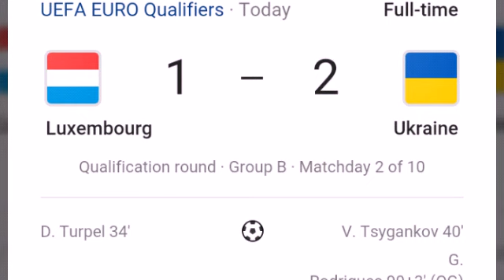Ukraine vs Luxembourg match results; euro cup qualifiers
Football

Euro 2020 qualifier results, group tables, scores: England, France win; Ronaldo injured in Portugal draw

How to watch today's featured matches

5.00pm | Turkey 4-0 Moldova7.45pm | Montenegro 1-5 England7.45pm | Portugal 1-1 Serbia7.45pm | France 4-0 Iceland

Qualification for Euro 2020 began on Thursday

England recovered from an early scare in Montenegro as Ross Barkley scored twice in a clinical 5-1 victory to continue their strong start to the Euro 2020 qualifying campaign.

Marko Vesovic raised the decibel level in the stadium when he fired the hosts in front against the run of play in the 17th minute, but England were unfazed and went ahead by halftime thanks to goals by Michael Keane and Barkley.

Montenegro were still a threat early in the second half and Fatos Beciraj could have equalised, but when Barkley drilled in his second just before the hour the result was a formality.

Skipper Harry Kane tapped home the fourth goal from Raheem Sterling's cut back after a swift counter-attack and Sterling slid home in the 81st minute to complete the rout.

Unfortunately, the game was marred by alleged racist chanting by Montenegro fans towards Danny Rose, who reacted angrily towards the end of the game as tempers flared.

4 hours ago

Full-time

Portugal 1-1 Serbia - another frustrating result for the Portuguese there...

Full-time scores

Group A
Montenegro 1-5 England
Kosovo 1-1 Bulgaria

Group B
Luxembourg 1-1 Ukraine

Group H
Andorra 0-3 Albania
France 4-0 Iceland

Portugal vs Serbia remains 1-1 in injury time...

FULL TIME | Montenegro 1-5 England

Another resounding victory for Southgate's men with Barkley (2), Sterling, Kane and Keane sealing another big win. That's two wins from two and top spot in Group A

GOAL | France 4-0 Iceland | Antoine Griezmann 84'

GOAL!

4 hours ago

GOAL! | Montenegro 1-5 England | Raheem Sterling 80'

It's a deserved goal for the winger after another mature display as he slots past Petkovic. Five goals for the second time in four days!

GOAL | France 3-0 Iceland | Kylian Mbappe 78'

GOAL! | Montenegro 1-4 England | Harry Kane 71'

A classic counter attack and England are in total command of this game now.

Barkley sets Sterling free down the right and Kane is about 10 yards ahead of the Montenegro defence. Sterling times the pass perfectly and Kane, as you'd expect, slots home.

Group A
Montenegro 1-3 England
Kosovo 1-1 Bulgaria

Group B
Luxembourg 1-1 Ukraine
Portugal 1-1 Serbia

Group H
Andorra 0-1 Albania
France 2-0 Iceland

GOAL | France 2-0 Iceland | Olivier Giroud 68'

GOAL!

GOAL! | Montenegro 1-3 England | Ross Barkley 59'

No goal in four years - now two in the space of an hour! What a night for the Chelsea midfielder.

We are back underway around Europe.

5 hours ago

Ronaldo injury

Juventus face a nervous wait over the extent over Cristiano Ronaldo's fitness as the Portugal captain suffered a hamstring injury against Serbia.

Ronaldo was forced off after just half an hour after pulling up injured in Serbia's half.

The 31-year-old received treatment near the corner flag but could not continue, and appeared to have tweaked his hamstring.

Ronaldo's injury will come as an unwelcome setback to Juventus, who face Ajax in the first leg of their Champions League quarter-final on April 10.

Juve head to Amsterdam for the first leg, before taking on the Dutch giants in Turin on April 16.

The Bianconeri needed every ounce of Ronaldo's brilliance in the last round, as his stunning hat-trick capped a remarkable comeback win over Atletico Madrid.

Ronaldo's potential absence will be a huge boost to Ajax, who have already proved their credentials in the Champions League by knocking out holders Real Madrid.

Bad news for Portugal - and potentially for Juventus - as Cristiano Ronaldo has gone off injured. More on that as and when we get it...

5 hours ago

Half-time scores

Group A
Montenegro 1-2 England
Kosovo 0-1 Bulgaria

Group B
Luxembourg 1-1 Ukraine
Portugal 1-1 Serbia

Group H
Andorra 0-1 Albani